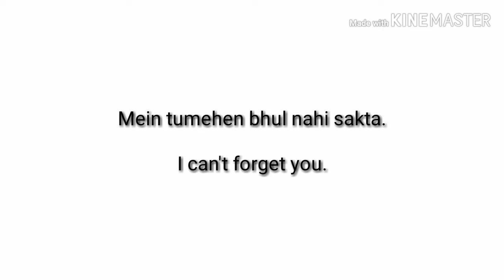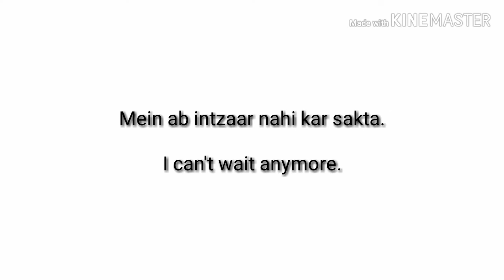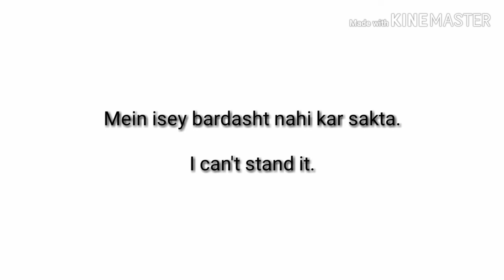Use of "I can't" sentences